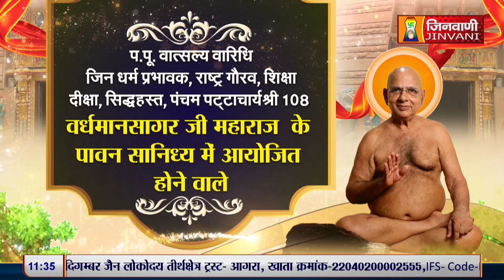Vidhya Sagar Ji Maharaj Vol 130 || 14 Oct 24 || Pravachan @ Jinvani Channel J00746